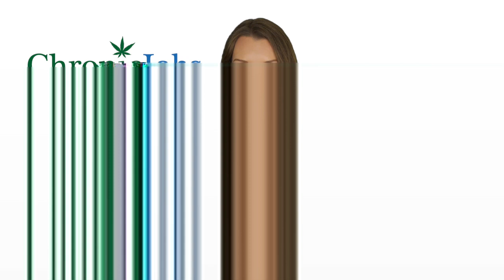Haverhill Marijuana Jobs